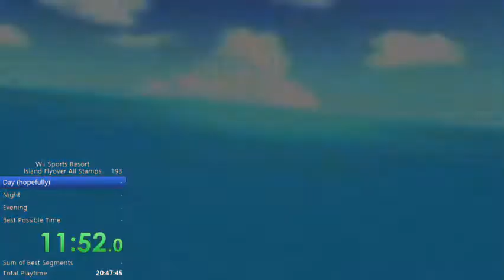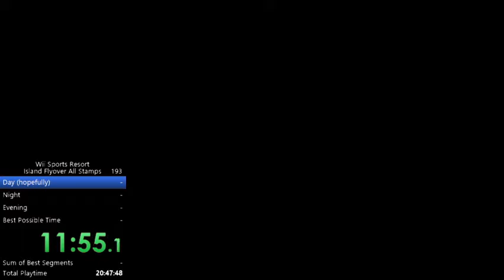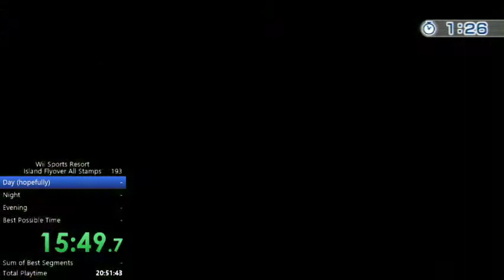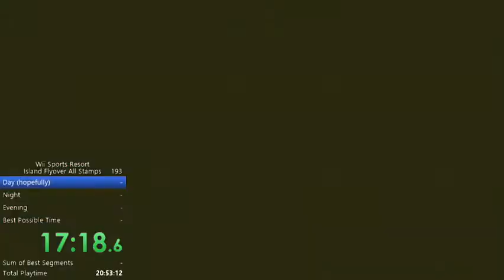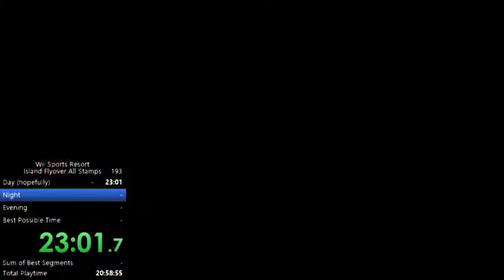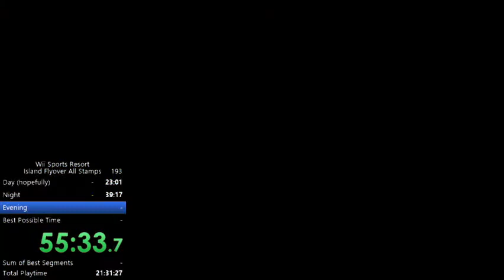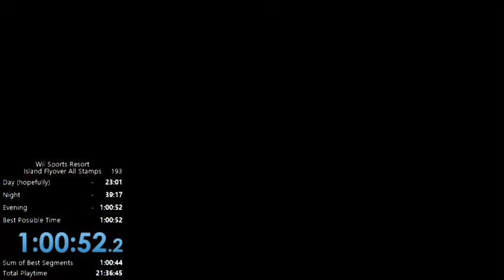Island Flyover All Stamps FWR 1:00:52